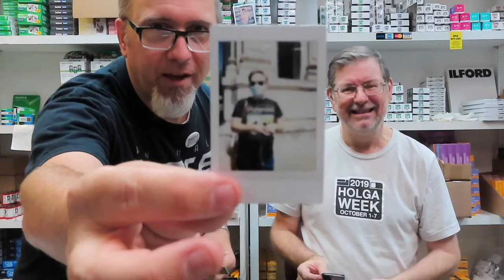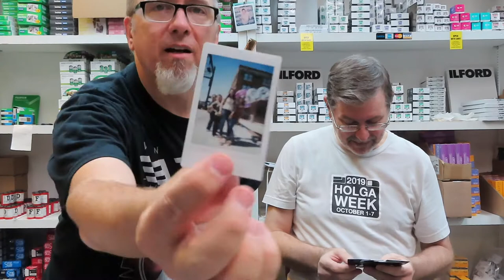Polacon Review, Holga Week Submit, Artography III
Goatee man Mr. Holga and stubble man Todd Puckett of Don's Used Photo Equipment in Dallas, Texas are back again to discuss goatees, Polacon V, Fujifilm Instax, cyanotypes, Instant Film Society, Daniel Rodriquez, Jen Brimmage, Denton, Instagram, Holga Week, developing, editing, scanning, submitting, my brother, buying local, Artography III, Daniel Driensky, Sarah Reyes, trilogy, exposure meter, buttons, large format camera, darkroom, paintings, and much more.

This video is in memory of Eddie Van Halen (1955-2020). Eddie passed away between the filming and editing of this video. It was pure coincidence that Mr. Holga was wearing a Van Halen concert T-shirt form the A Different Kind of Truth Tour (2012-13). We will not consider Mr. Holga's T-shirt wearing an omen until other celebrities pass away in the same timeframe. We did not discuss the band Van Halen or Eddie Van Halen during the video. Godspeed, Eddie.

Mr. Holga